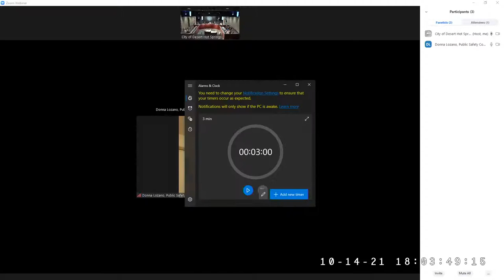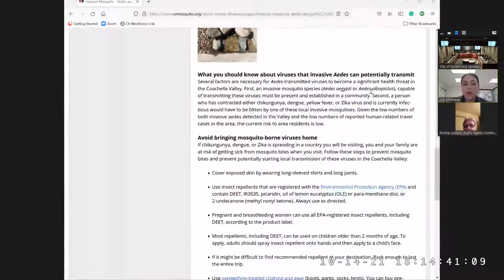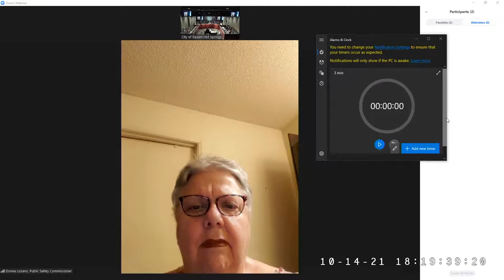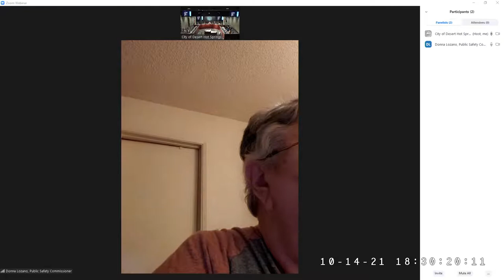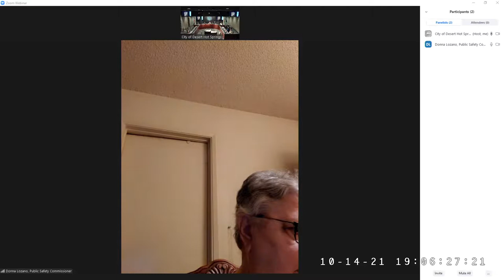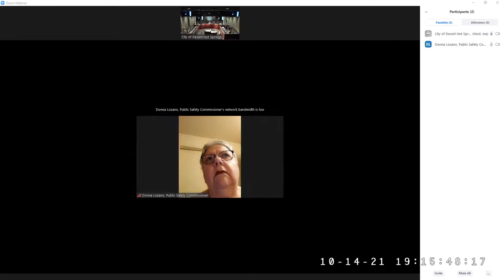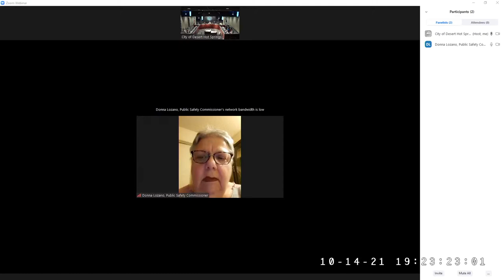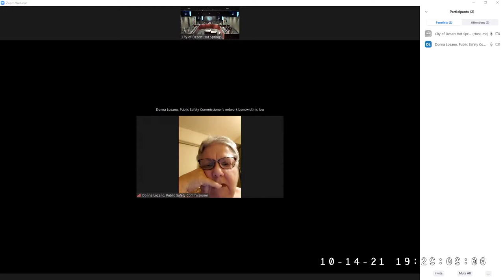Public Safety Commission - October 14, 2021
ROLL CALL

   MINUTES

      Public Safety Commission Regular Meeting Minutes: September 9, 2021

   PUBLIC COMMENTS

   ADMINISTRATIVE REPORTS:

      Animal Control Monthly Report

      Code Compliance Monthly Report

      Police Department Monthly Report

      Fire Department Monthly Update

   COMMISSIONER REPORTS

   ADJOURN